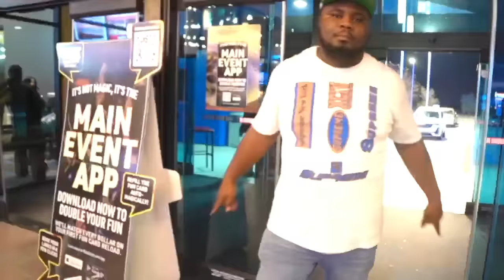GOING TO A HOTEL IN THE MIDDLE OF THE NIGHT! *GONE WRONG*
TIKTOK: PAY AND SHAWN

FACEBOOK: PAY AND SHAWN CHANNEL

IG: _PATIENCE_PAY AND _SHAWNADAMS29

WE LOVE AND APPRECIATE!!